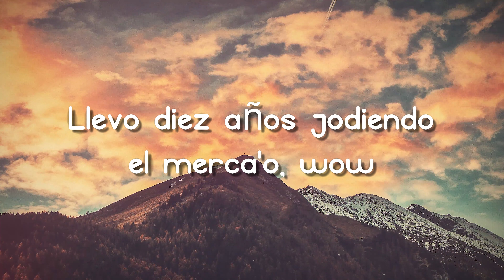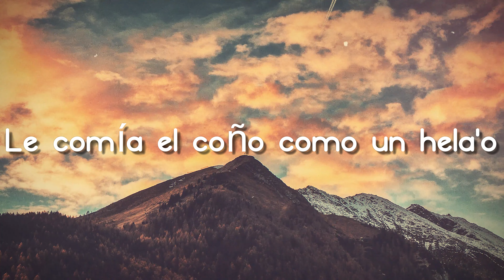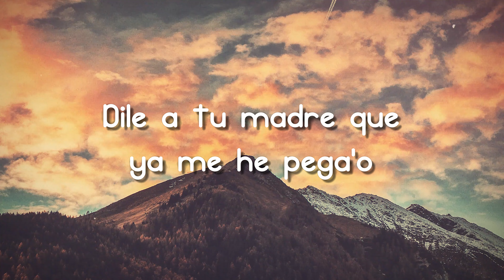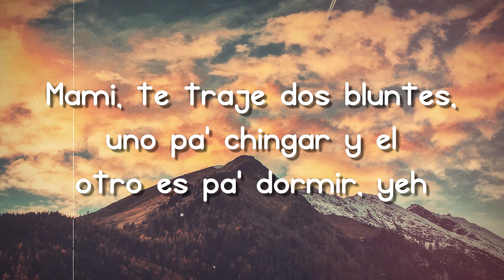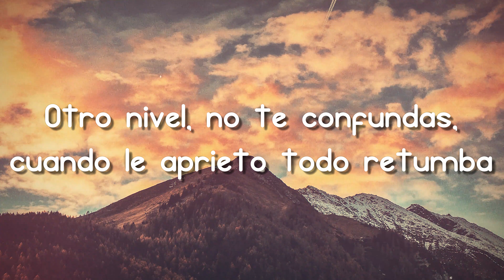CLASE G - Rels B {Lyrics Video} 🍦